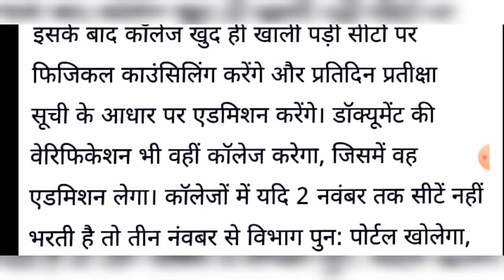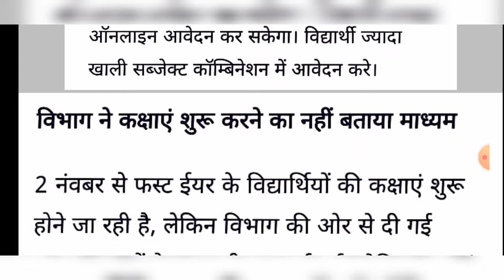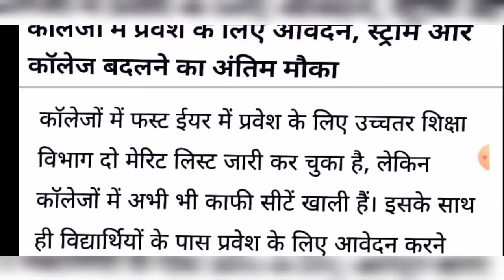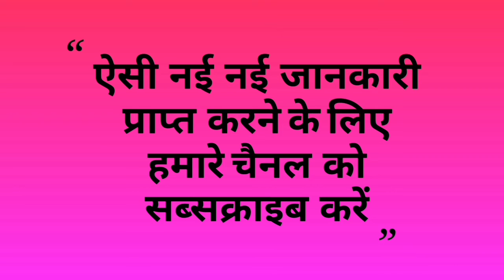HARYANA ALL COLLEGE ADMISSION 2020 - 21/BA,BSC,B.COM,BCA FIRST YEAR ADMISSION START/OPEN COUNSELLING